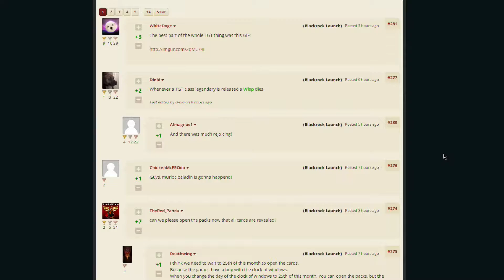Grand Tourney Full Set Revealed - First Impressions 4/4 (Warrior, Neutrals)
Zero, Avalon, and myself give some of our opinions.